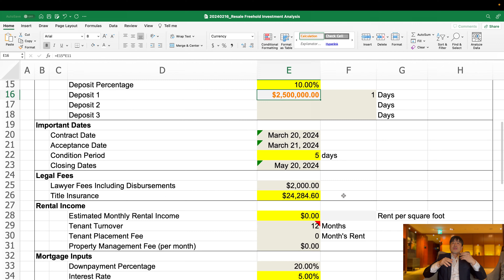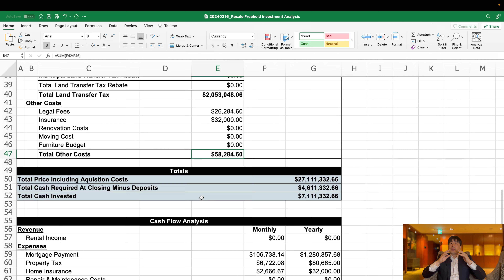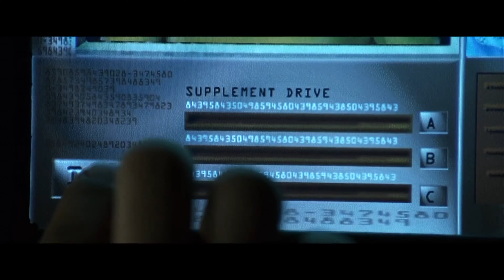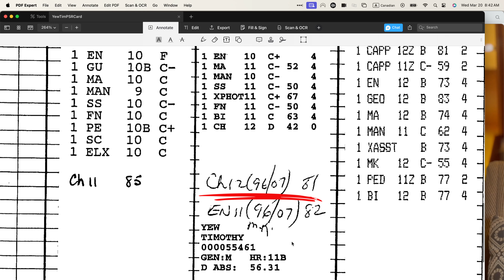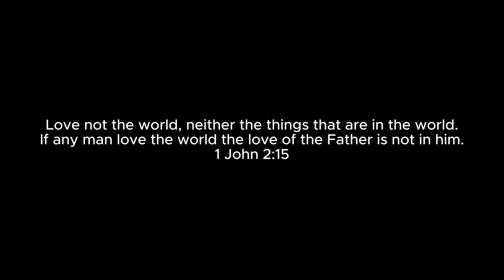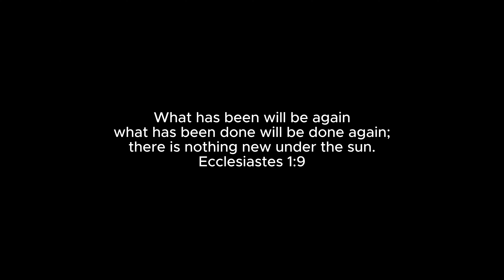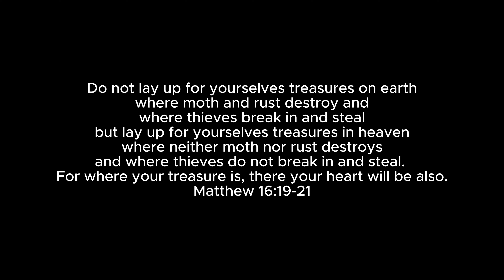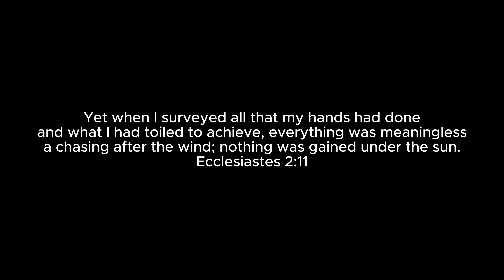The Most Expensive House For Sale In Toronto! Do You Have What It Takes To Be Drake’s New Neighbour?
Toronto’s most expensive house for sale is in the Bridal Paths neighbourhood. The enclave for the rich and famous. Canada’s most famous rapper Drake also lives in the Bridal Paths and has built a house worth apparently over $100 Million Dollars! We break down the numbers to calculate the costs involved on what it will actually take to purchase the most expensive home in Toronto.

This is not legal, tax, or financial advice. Consult your professionals for your personal situation.